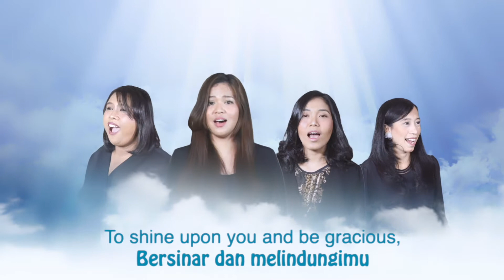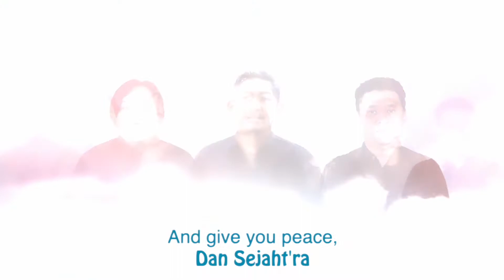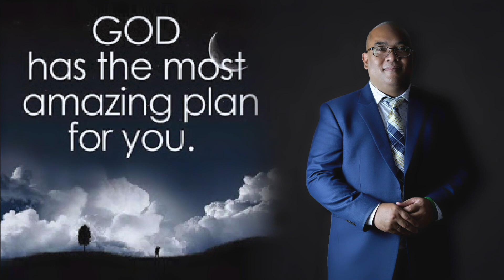Virtual Choir | The Lord Bless You and Keep You